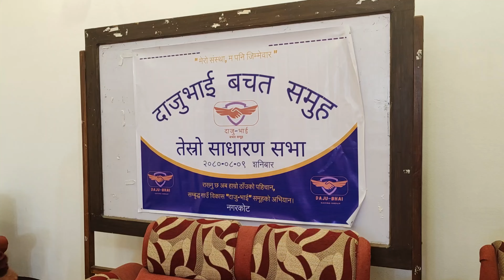Nagarkot Picnic/Nagarkot view tower/Ranijhula-with family ft. cultural lokdohari😍❤️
Nagarkot Picnic/Nagarkot view tower/Ranijhula-with family ft. cultural lokhdohari😍❤️

Nagarkot
Nagarkot is a village in central Nepal, at the rim of the Kathmandu Valley. It’s known for its views of the Himalayas, including Mount Everest to the northeast, which are especially striking at sunrise and sunset. The surrounding scrubland is laced with trails and home to many butterflies. To the west is the ancient, pagoda-style Changunarayan Temple, dedicated to Vishnu and a Hindu pilgrimage site. ― Google

Marigold hotel
Hotel Marigold is a reasonable choice for travellers looking for a 3 star hotel in Nagarkot. It is located in Nagarkot.

From all the 3 Star hotels in Nagarkot, Hotel Marigold is very much popular among the tourists. A smooth check-in/check-out process, flexible policies and friendly management garner great customer satisfaction for this property. The Hotel has standard Check-In time as 06:00 AM and Check-Out time as 12:30 PM.

Nagarkot View Point Tower or Geodic Tower offers a 360-degree vista of eight Himalayan mountain ranges and is considered the town’s best sunrise viewpoint. This observation deck sits at the end of an hour-long east trek and has a steel staircase one can climb for views of Everest, terraced farms, villages, pine forests and national parks. Binoculars are recommended.

Rani Jhula - an epic suspension bridge on the way to Nagarkot.

This channel sometimes use Film Clips, TV series Clips, Web Series Clips, Animation Series Clips to explain about the Film, Web Series, Trailers and Songs, but all under section 107 of the copyright Act 1976, allowance is made for FAIR USE for purpose such as criticism, comment, news reporting, teaching, scholarship and research.

All the audios and music used in this video are just use for coverup and backgroundsound so please don't give strike on the video. This video audio are used for entertainment while having fun picnic.